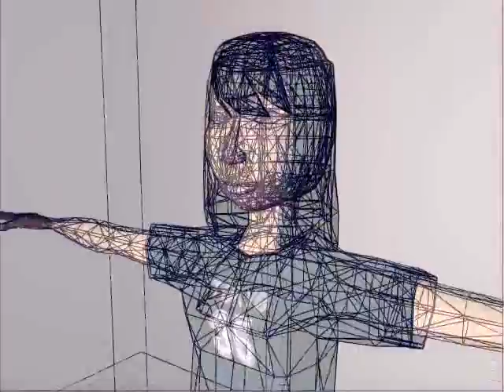Melissa A. Plaza Digital Double